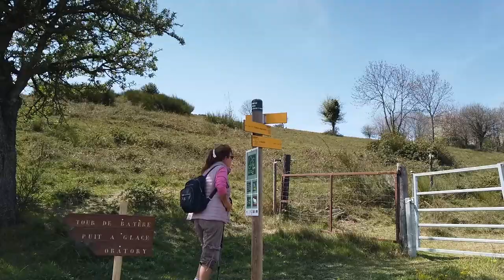PYRENEES : Saint Marsal - Les Dolmens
Une randonnée depuis Saint Marsal sur les contreforts du massif du Canigou nous conduit à découvrir 2 dolmens (parmi les 150 sites mégalithiques recensés dans le département) , signe d'une présence humaine ancienne dans la région puisque ces dolmens datent de la tranche IV-IIIe millénaire.
Profitons de la magnifique vue sur le Canigou encore enneigé en ce début de printemps.

PYRENEES : Saint Marsal - The Dolmens
A hike from Saint Marsal on the foothills of the Canigou massif leads us to discover 2 dolmens (among the 150 megalithic sites listed in the department), a sign of an ancient human presence in the region since these dolmens date from the IV-IIIth millennium.
Let's take advantage of the magnificent view of the Canigou still covered with snow in this early spring.